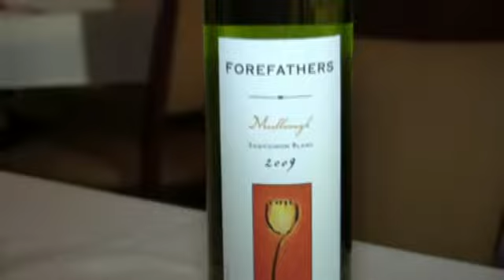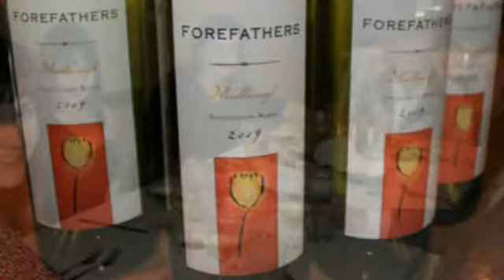February 15, 2011 Goldsmidt Wine | Clear Lake Shores, TX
February 15 -- Wiredin To Wine & Food at Opus Restaurant | Clear Lake Shores

New Zealand native Nick Goldschmidt educated and entertained the capacity crowd at Opus Bistro. We were very fortunate to have Nick come by and spend some time with nearly 60 attendees for a recent dinner at Opus Bistro in Clear Lake Shores. Nick shared some of his learnings, from a couple of decades of winemaking, on every wine producing continent on earth. The attendees were able to taste his critically acclaimed wines paired with a wonderful array of food prepared by Opus Chef Chris Simon.

The dinner started with a strawberry and spinach salad paired with Nick's Forefathers New Zealand Sauvignon Blanc. The grapefruit and peach flavors of this small production sauvignon blanc was a great start to what proved to be an extraordinary culinary experience.

Following the salad was a seared salmon filet, Salmon Au Poivre, served with Boulder Bank Pinot Noir from New Zealand. The wine was strongly floral with beautiful fruit and spice flavors that worked extremely well with the fish.

The third course was a spicy Hoisin Hudson Bay Duck Breast with a jalapeno glaze. This matched perfectly with the Chelsea Goldschmidt Merlot. This incredible merlot that Nick makes with his daughter exhibited rich ripe dark fruit flavors and showcased the intense flavors of the duck.

Next came the Filet Mignon King Henry VII. This fabulous cut of beef was matched with what I feel is one of the best cabernets, for the money, I have had in a long time. This rich elegant extracted cab was filled with black fruit flavors a round mouth-feel and supple tannins. BIG red wine and beef; does it get any better?

Last but certainly not least was Nick's flagship Goldschmidt Vineyards Oakville cabernet. This Napa Valley wine exhibits the power of a Sonoma and the elegance of a Napa, truly the best of both worlds. This paired perfectly with the tasty Chocolate Napoleon.

We certainly look forward to Nick's next visit to Houston to share some of his new experiences and all always world class wines. These wine are available locally at your neighborhood Specs stores. Check out the photos...

Sign up for the Wiredin.cc free weekly newsletter "eTalk of the Bay".

We'll keep you posted on upcoming wine events in the Bay Area and beyond.